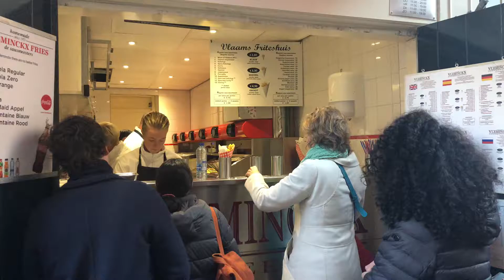Fries in Amsterdam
Most famous shop for fries in Amsterdam